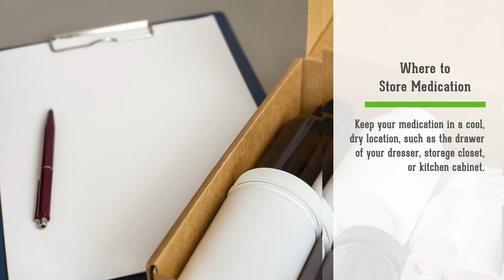Medication Safety: How to Properly Store, Dispose, and Avoid Medication Interactions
Taking daily medication to manage a health condition is a common everyday occurance that most of us have experienced. It seems pretty simple, right? However, what many people do not realize is that your medication also has the potential to be very dangerous if it is misused. As your local pharmacy in Powell, TN, we have put together a medication safety guide that covers proper storage and disposal of medications and how to avoid undesirable interactions when taking multiple medications. t.ly/ORng